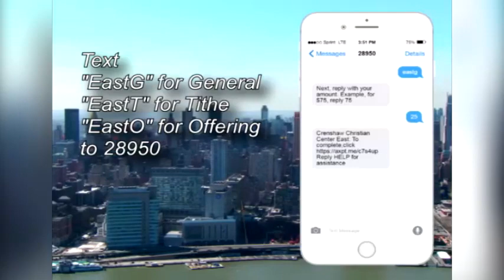Elder Iva Johnson - "Practicing His Presence" - pt. 14